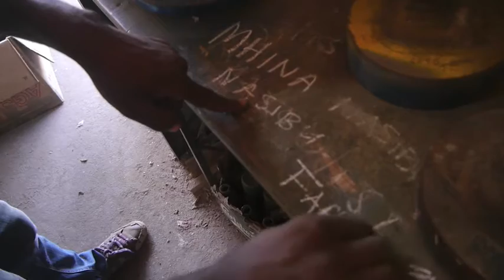tz thanks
Some vids, stories within my own story, from Tanzania 2015 ICS
Thanks and love to you